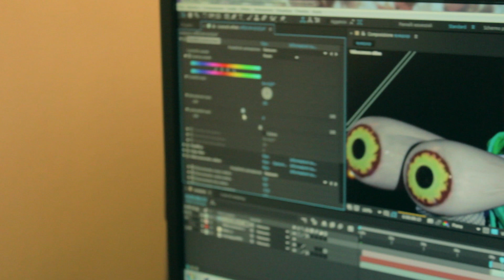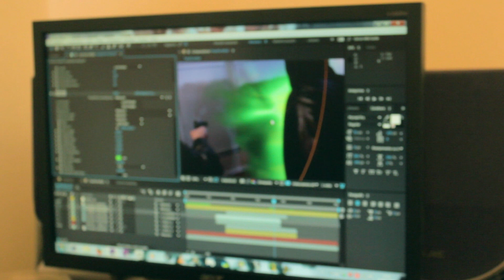The MASK (2017) Behind the Special Effects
Who is behind the Special Effects of this new movie about the mask?